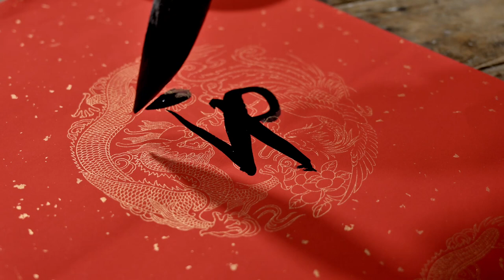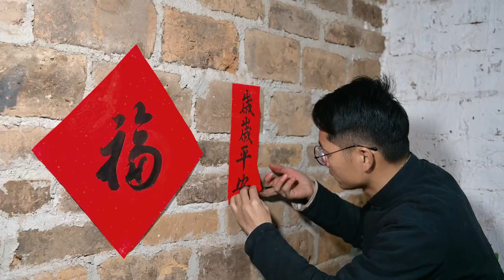过年（三）春联 Chinese New Year,post new year's scrolls.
剪纸、写春联、贴春联，是中国过年的传统文化之一。Paper-cutting, writing Spring Festival couplets and pasting Spring Festival couplets are one of the traditional culture of Chinese New Year.

▶积雪草排骨汤和积雪草炒猪肉Boiled Spare Ribs Soup with Centella asiatica & Fried Pork with Centella asiatica：

📚关于我About Me
✦大家好，我是黄卿松，这个是我youtube的唯一官方频道，我来自中国广西，如果你喜欢我的视频，请持续关注我的频道🙏❤️。

Hello everyone, I am Huang Qingsong, this is the only official channel of my youtube, I am from Guangxi China, if you like my videos, please continue to pay attention to my channel.

✦八叔、八婶（爸、妈）是朴实无华的农民 曾经，他们吃尽了生活的苦 如今，我想让他们尝遍生活的甜！
Uncle Eight and aunt eight(father and mother) are unpretentious farmers Once, they endured the hardships of life Now, I want them to taste the sweetness of life!

✦从原来大城市的打拼生活，回归到乡村，陪伴年迈的父母
From the hard-working life in the big city, I returned to the countryside to accompany my elderly parents